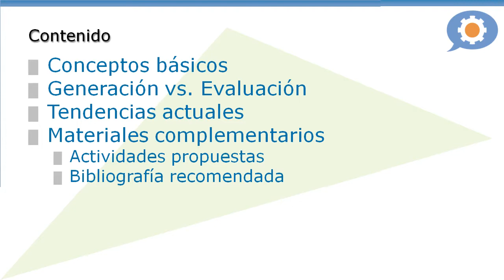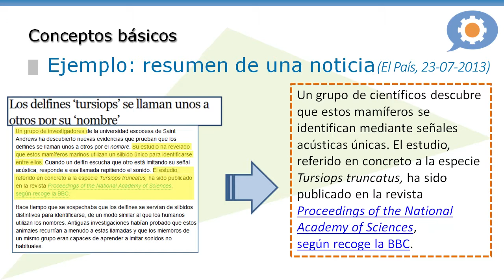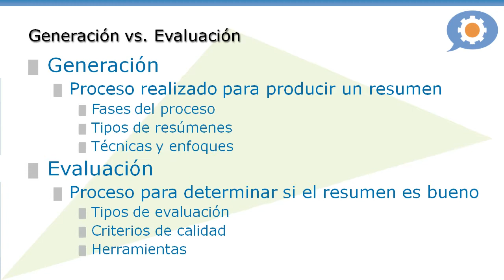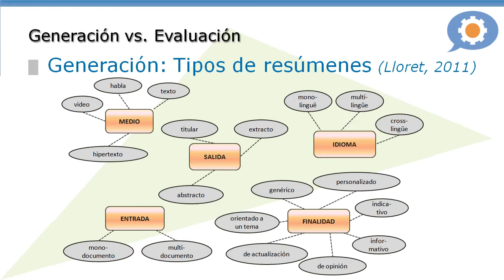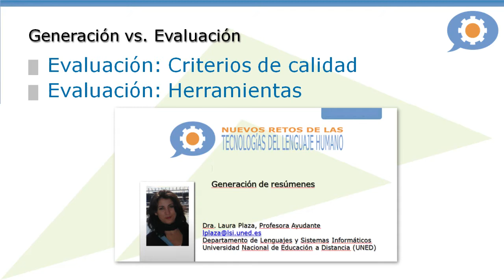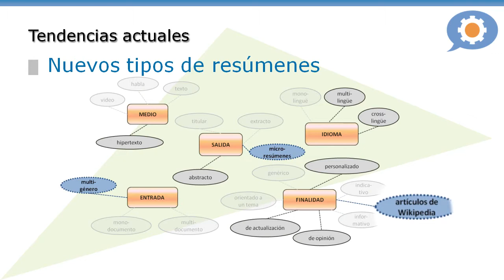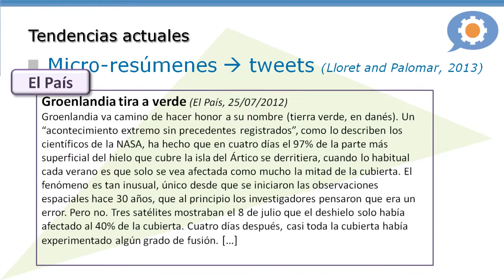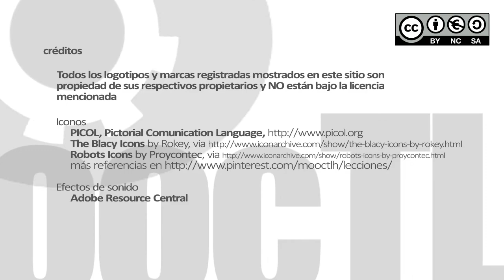Generación de resúmenes (1/2)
Elena Lloret.

Una primera visita a las técnicas de generación automática de resúmenes.